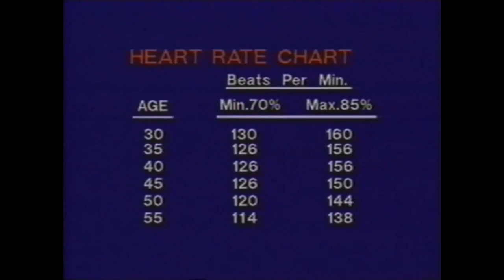Flatten Your Stomach pt2 HD(1080P_HD).mp4